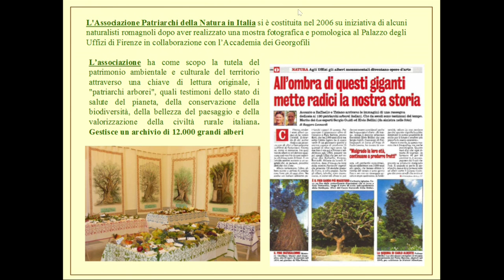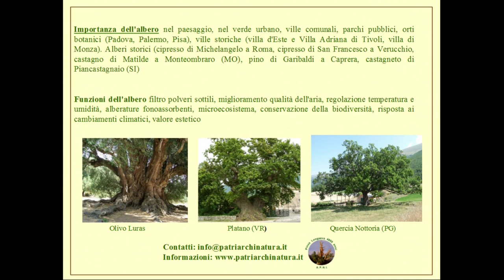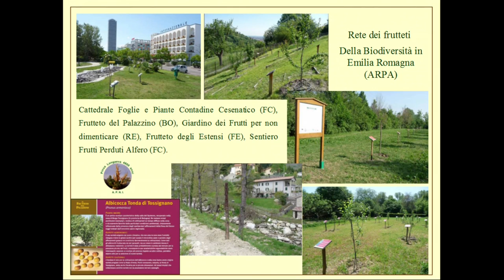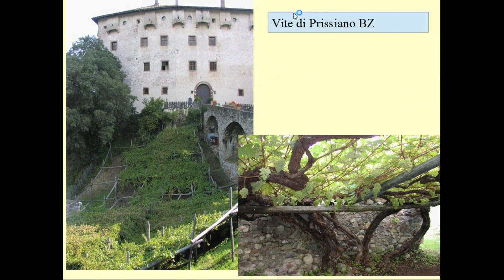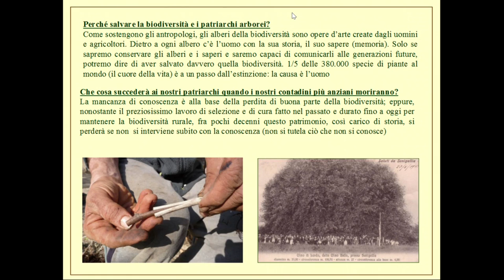Guidi Varoli Piazza